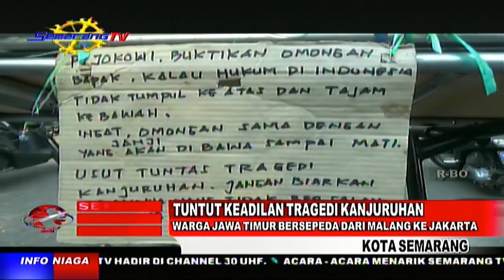TUNTUT KEADILAN TRAGEDI KANJURUHAN WARGA JAWA TIMUR BERSEPEDA DARI MALANG KE JAKARTA